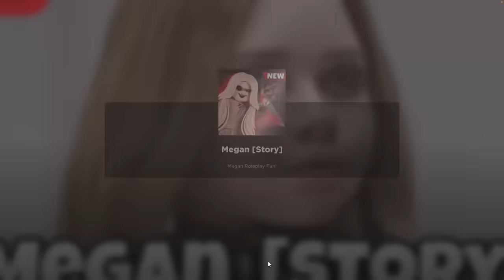Roblox | 3 Hours Of Emotional Stories!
In this video, I'm sharing 3 hours of emotional stories on Roblox! These stories are sure to tug at your heart strings, and they're the perfect way to spend an afternoon on Roblox!

If you're a fan of Roblox roleplays, then you'll love this video. In it, I'll share some of the most powerful and emotionally charged Roblox roleplays that I've ever played. You'll be moved to tears by the stories, and you'll never want to leave Roblox!